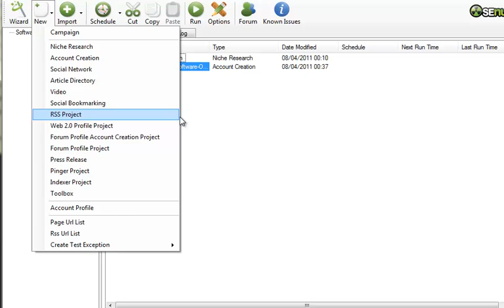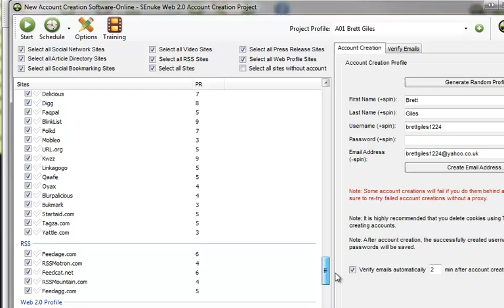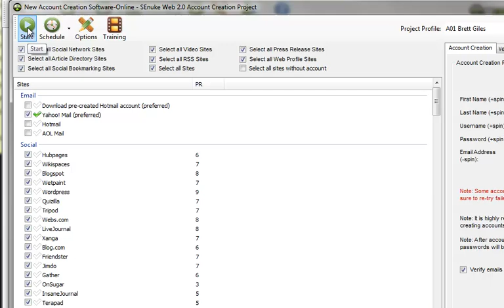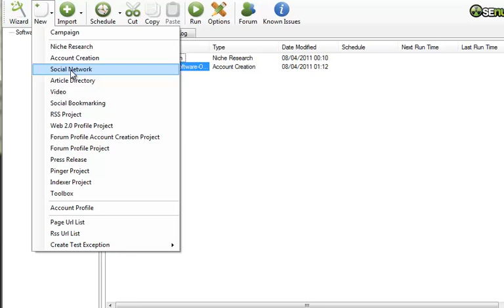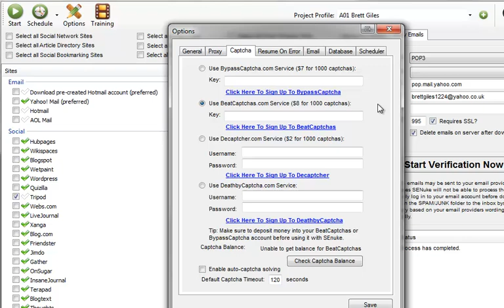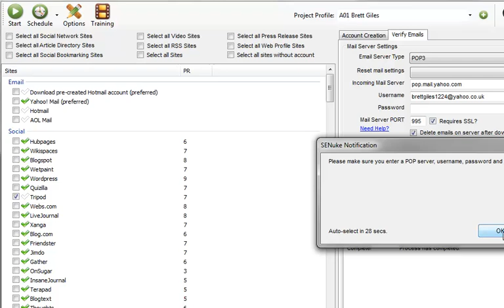Auto Create Multiple Social Media Web 20 Bookmarking Site Profiles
In this video discover how quick and easy it is to Automate the creation of profile accounts across a whole bunch of social networking sites, article directories, press release sites, video submissions sites, social bookmarking sites, rss directories and web 2.0 sites, all of which can then be used to automatically build your website loads more backlinks...

Some of the links I share are Affiliate links - this means that if you make a purchase after clicking on the link I may receive a commission, although you don't pay anything extra.

The purpose of my channel & Blog is to share the tools and techniques that I use in my online business, and affiliate programs allow me to generate some cash in the process.

I stick to things that I do & use myself, stuff that 'does what it says on the box'.

If you do grab something through my link, then Thank You for your support!